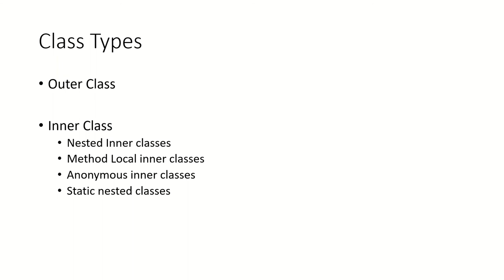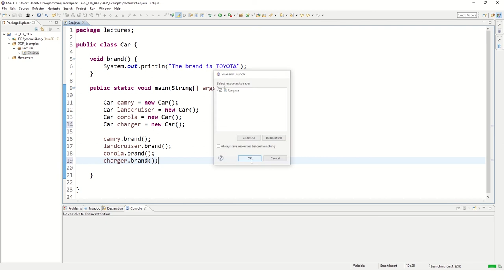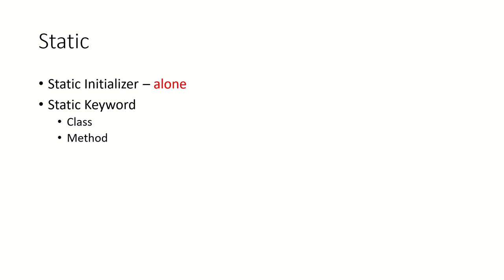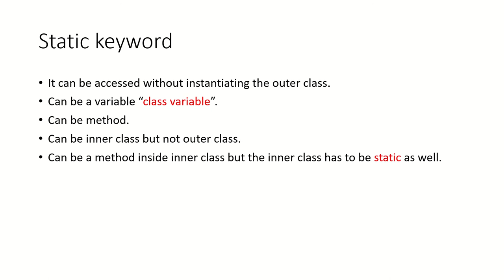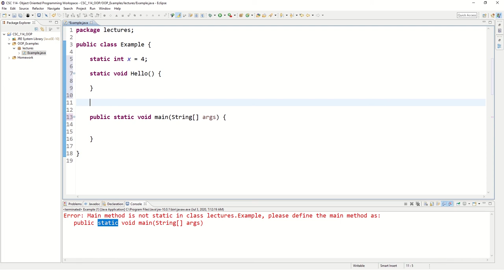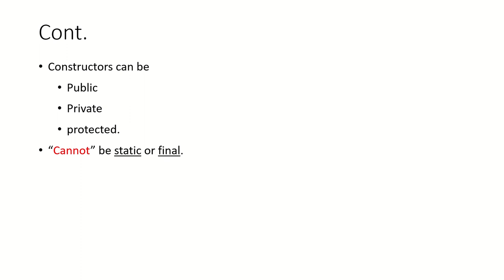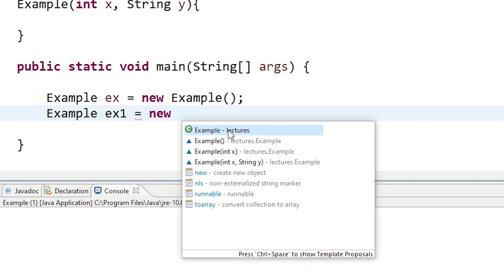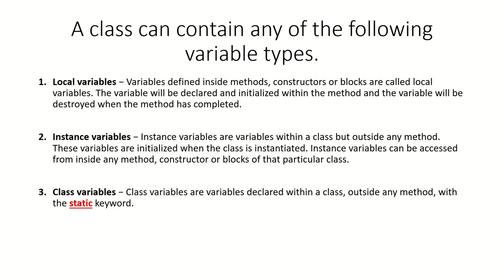#4 | Object Oriented Programming Class Part 2 using Java Arabic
This video explains the basic concepts of class in java which is divided into two parts and this video is the second part.
The points are:
* Class types - Inner class types
* Constructor
* Class variable types
* Static